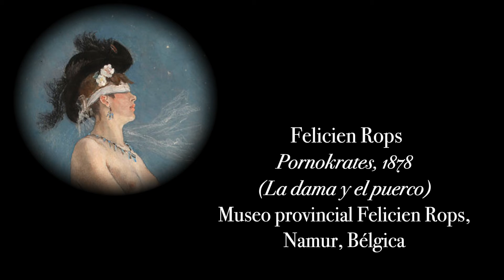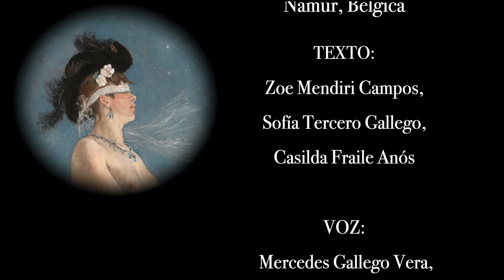Felicien Rops, Pornokrates. La dama y el puerco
El Proyecto IGUAL-ARTE, desarrollado por la comunidad educativa del IES Duque de Rivas (Rivas Vaciamadrid-España) y colaboradores, busca sensibilizar a través del arte sobre la importancia del valor de la igualdad. Alumnado, profesorado y familias pretendemos desenmascarar los resortes ideológicos ocultos en las imágenes que han perpetuado los diversos modos de discriminación, y crear nuevos referentes visuales que configuren una sociedad con menos desigualdad.